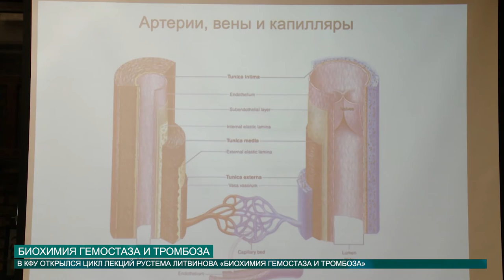БИОХИМИЯ ГЕМОСТАЗА И ТРОМБОЗА